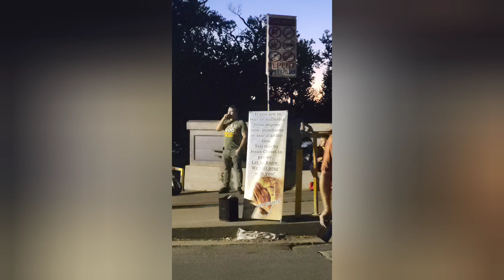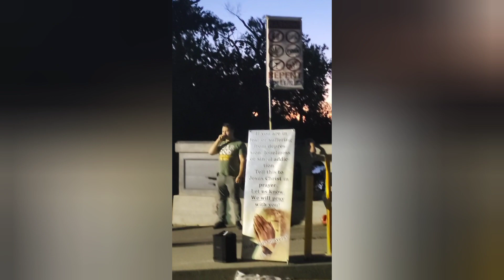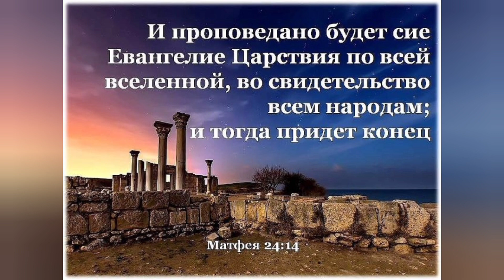Good news in Sacramento, rock concert, people are going to hell, Christ the Savior!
1. Мы благовествовать на рок концерт пошли,

Обманутых дьяволом тысячи людей нашли,

Мы на подходе проповедовали учение Христа,

И что за них Кровь на Голгофе была пролита!

2. Мы предлагали им покаяние и прощение грехов,

И что бы ум у них сменился на Христов! Но почему то им по сердцу были крики ада,

И истошные вопли бесов клоунада!

3. Мы в усилитель громко говорили им о Боге,

Никто из них не поучаствовал в этом диалоге, Все люди быстренько шагали в звуки ада, Но нам кто во Христе туда как раз не надо!

4.Вот прошла толпа на нас почти и не смотрели Но позже полицаи в мотоциклах к нам влетели, Сказали нам что после их концерта бесов, Тогда кому то скажите о Божиих интересах!

5. Вот так из года в год на звуки преисподней, Несчастные проходят от милости Господней, О Иисус, дай во спасение всем им благодать,

И что бы никому в ад не попадать!